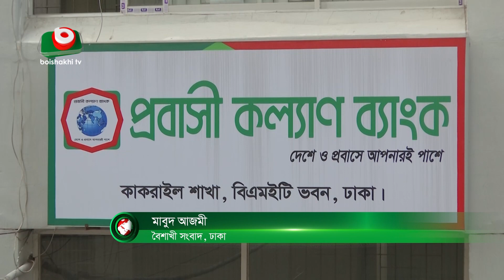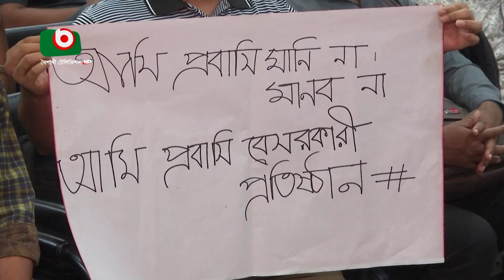জনশক্তি রপ্তানিকারকদের হয়রানি কমানোর দাবি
জনশক্তি রপ্তানিকারকদের হয়রানি কমানোর দাবি | Azmi | 10Aug23